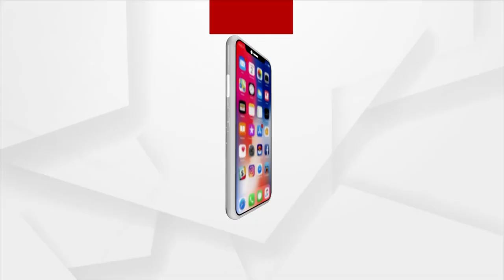Women Are More Subjected To Harassments In Political Families In Odisha!